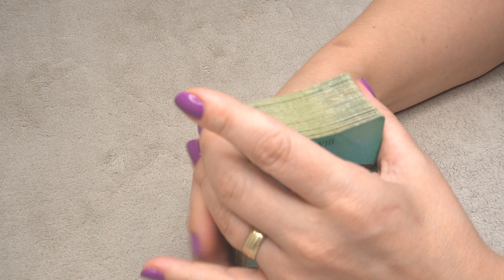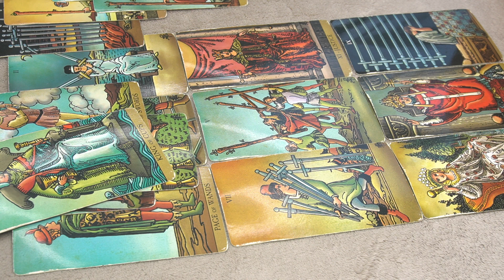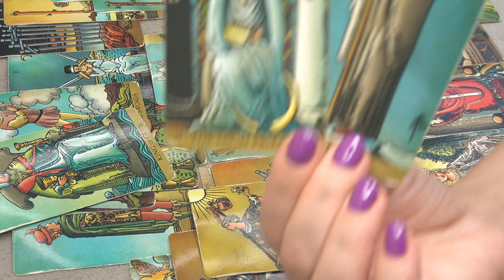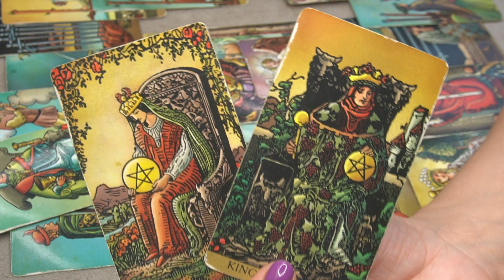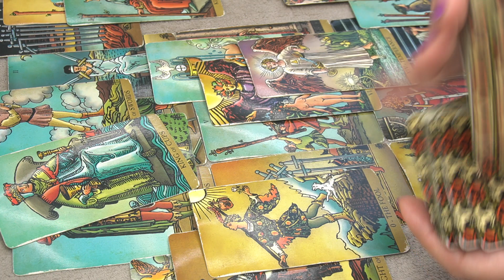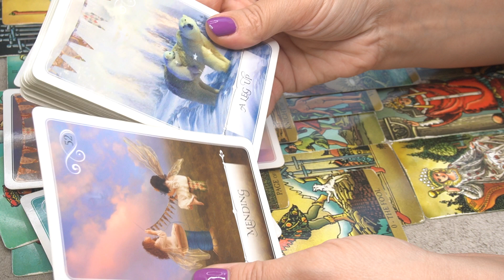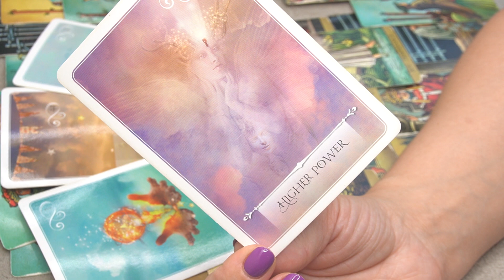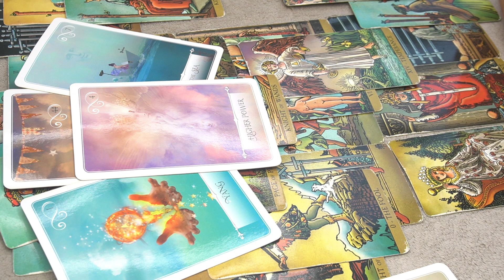DAILY MESSAGE📩 OCTOBER2 🔮 * THE BIG MOVE * 🔮🎯⭐️